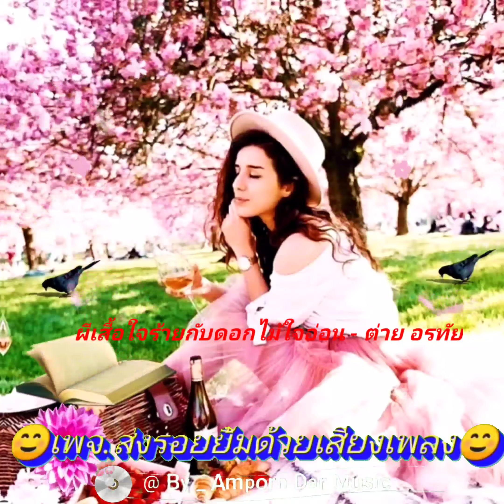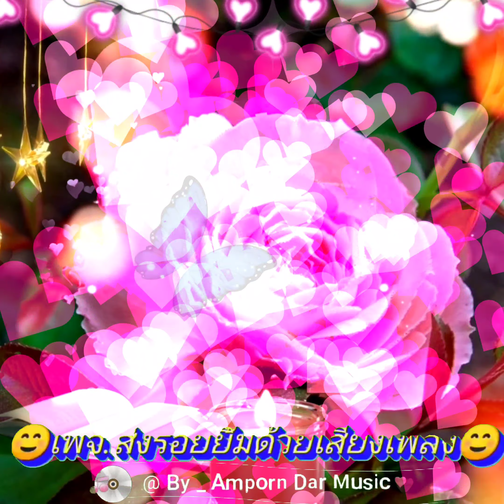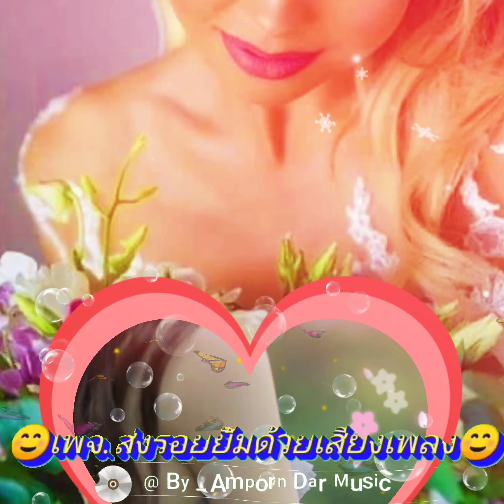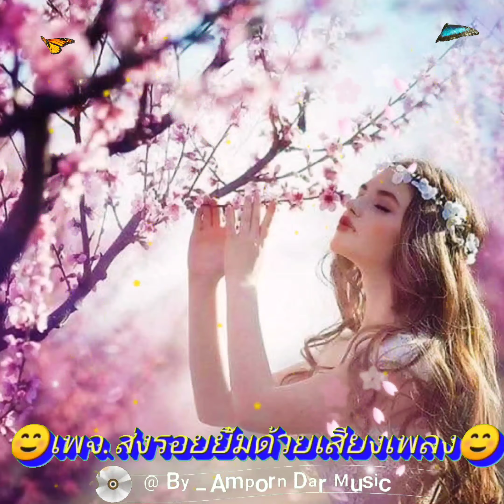ผีเสื้อใจร้ายกับดอกไม้ใจอ่อน - ต่าย อรทัย (4K 60fps Video) By Amporn Dar Music